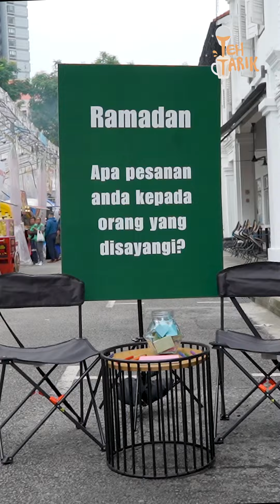Ramadan 2023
What message do you wish to give your loved ones this Ramadan? Catch some of your faces and messages at the Kampong Gelam Bazaar 💌